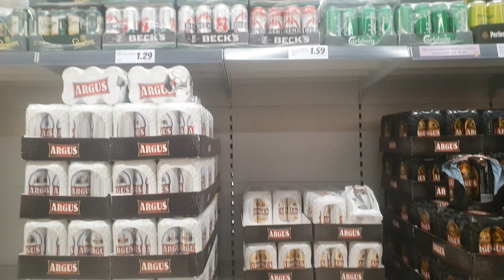Zi însorită pe sfârșit de Martie &cumpărături Lidl Gherla